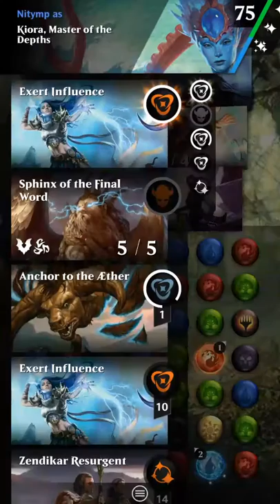Kiora vs Gideon (shteev) pt2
MTGPQ